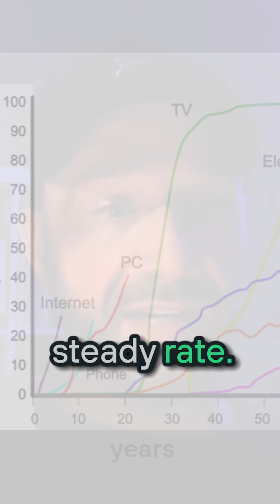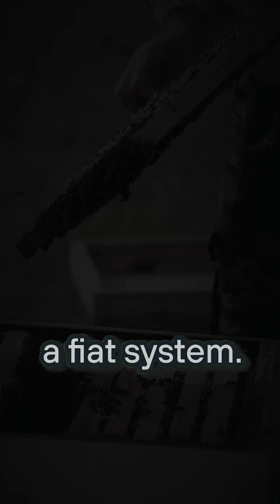The Bitcoin Power Law Explained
Kostas Ouzas explains how Bitcoin’s growth follows a power law curve and is more like the expansion of cities than traditional financial assets. He breaks down why Bitcoin is fundamentally different from Ethereum, why it's both a commodity and a social network, and how this insight shaped their trading system.